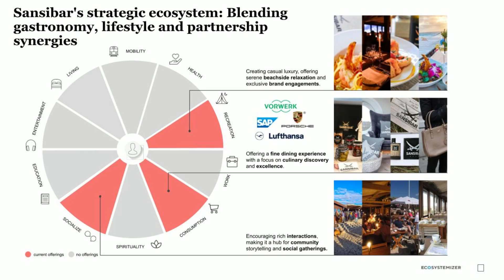Inside Germany's Most Luxurious Restaurant I Sansibar Sylt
🏝 Dive into the world of Sansibar, where culinary excellence meets lifestyle innovation, creating an unforgettable experience. From its humble beginnings as a beach stand to becoming Germany's top-selling singular restaurant with 25 million Euro yearly revenues, Sansibar has evolved into a multi-faceted brand.

🍽 Explore how Sansibar has expanded beyond gastronomy into fashion, wine, and prestigious partnerships with brands like Porsche and Thermomix, redefining the concept of a culinary destination.

💼 Learn about Sansibar's strategic ecosystem, blending culinary expertise with fashion, technology, and lifestyle offerings. Discover key partnerships with Vorwerk - Thermomix, Porsche, SAP, and Lufthansa, driving innovation and growth.

🌟 Experience the unique blend of recreation, consumption, and social engagement that defines Sansibar's allure, making every moment a celebration of life itself.

🌐SOCIALLINKS:
🌐Prof. Dr. Julian Kawohl on LinkedIn

🌐 CHECK OUR MASTERCLASSES AND FASTTRACK PROGRAMS TO LEARN MORE ABOUT BUSINESS ECOSYSTEMS